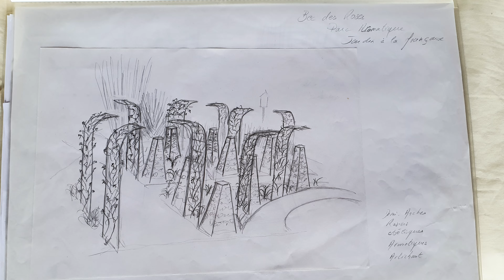COMMENT S'INSPIRER POUR CONCEVOIR SON JARDIN ? avec mon top 4 des livres d'inspirations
Dans cette vidéo, nous abordons un sujet différent de notre thème habituel. Aujourd'hui, nous plongeons dans l'univers fascinant de la conception de jardin. Avec l'arrivée de la nouvelle saison, il est temps de songer à donner une nouvelle vie à nos espaces extérieurs.

L'élément clé à retenir est de ne pas se précipiter. La conception d'un jardin demande du temps et de la réflexion. Nous vous encourageons à explorer vos expériences passées, vos voyages et vos découvertes pour dénicher un thème qui vous inspire véritablement. Que ce soit les paysages marocains, les charmes de Bali ou d'autres sources d'inspiration, laissez votre imagination vagabonder.

Pour vous aider à visualiser vos idées, nous partageons des exemples concrets tirés de différentes expériences. De la transformation d'une fosse septique en mur ombragé à l'aménagement de terrasses orientées pour accueillir des paysages variés, les possibilités sont infinies.

Nous vous encourageons également à puiser dans une multitude de ressources pour nourrir votre créativité. Des magazines aux livres spécialisés, en passant par les plateformes en ligne, vous trouverez une multitude d'idées et d'images pour stimuler votre imagination.

N'ayez pas peur de rêver grand, même si votre espace est limité. Avec des matériaux abordables et une planification minutieuse, vous pouvez transformer n'importe quel jardin en un véritable havre de paix.

Pour vous accompagner dans cette aventure, nous partageons quelques recommandations de lecture pour vous inspirer davantage. Des ouvrages tels que "100 styles de jardins", "Créer son jardin" ou "Le nouveau jardin anglais" regorgent d'idées et de conseils pratiques pour donner vie à vos projets.

En conclusion, prenez votre temps, explorez différentes sources d'inspiration et laissez libre cours à votre créativité. La conception d'un jardin est une aventure enrichissante qui mérite d'être savourée à chaque étape. Nous vous donnons rendez-vous la semaine prochaine pour explorer davantage ce passionnant sujet.

Jardinez bien et à bientôt !

Pour vos achats de plantes et tous achats pour le jardin, vous pouvez vous rendre sur notre site en ligne

Ou venez nous rendre visite dans l'une de nos pépinières en Loire-Atlantique :
   - Pépinières Gicquiaud - Trécrelin RD 47, 44410 Saint-Lyphard
   - Pépinières Renaud - La Moitouse, 44120 Vertou
   - Pépinières Poupard - 8 La Croix des Riaux, 44530 Saint-Gildas-des-Bois